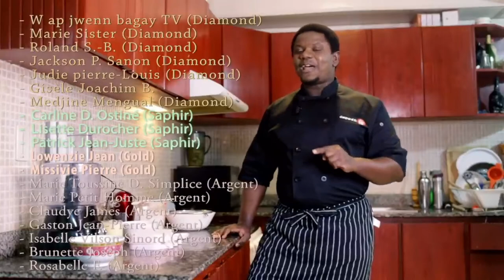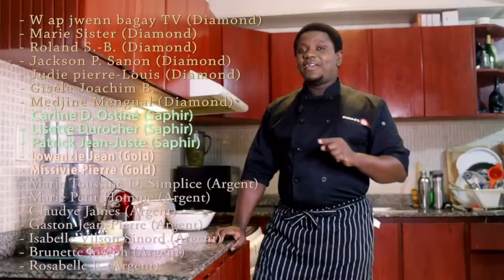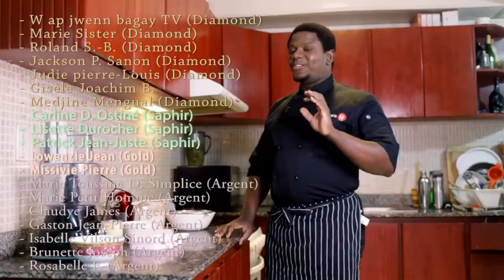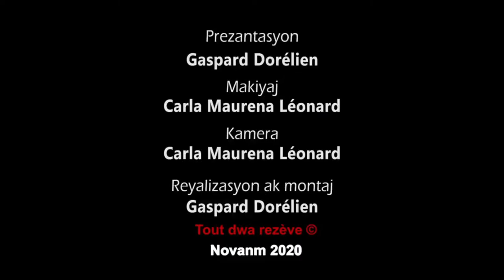Vin gade kòman KRÈM MAYI fèt, byen rapidman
men lyen pou nou kòmande moul la pou nou mete krèm nan